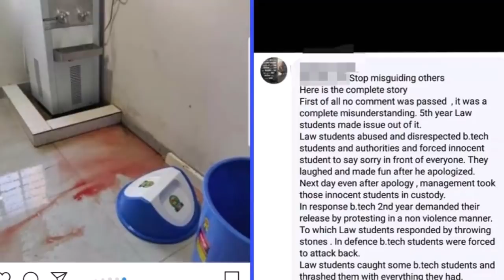Students Take Law Into Their Hands; B.Tech & LL.B. Grads of KIIT University at Crossroads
An unfortunate incident of alleged eve-teasing that happened on the evening of November 23, in pursuant of which clashes broke out at the Kalinga Institute of Industrial Technology (KIIT), in Bhubaneshwar on November 24, 2018.
Students of Engineering and Law College of KIIT University, Bhubaneshwar, Odisha take the law into their hands.
Violence and blood-shed at KIIT University leads to SRPF to take over the campus and vacating of hostels.
Watch our exclusive news report. to read the full story.